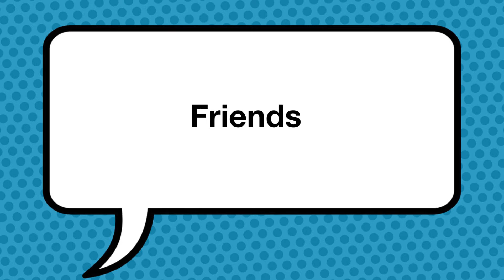ms Mathiesen Adams Elementary 3rd grade Claymation Spring 20192019